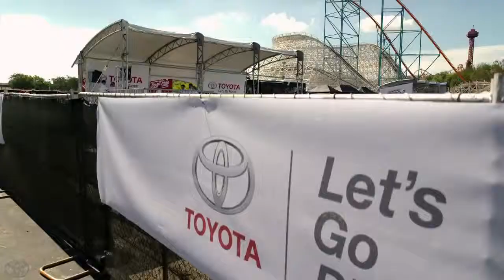Camry Thrill Ride 2013 Toyota Camry SE